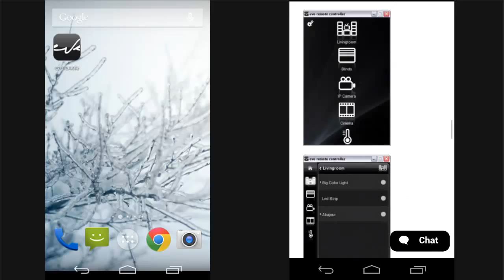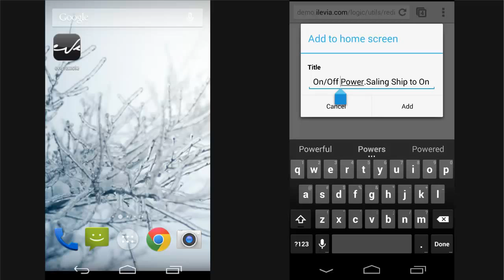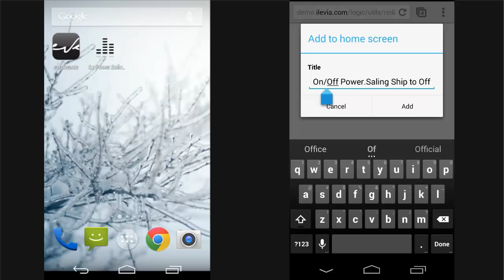EVE Logic - Command Shortcut (How to)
We think there will be an always growing increase of the available protocols, devices, and services requested by the customer in the future of home and building automation field. This is the reason why Ilevia developed EVE Logic, a tool which allows you to add new functionalities on EVE system based on your necessities. We work in order to let you create your own tool in the easiest and fastest way possible.

Thanks to EVE Logic you can add your customized features and user interface using EVE Suite as backend.